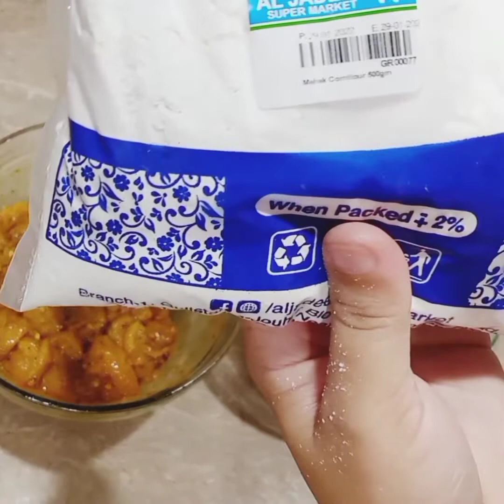KFC style spicy chicken popcorn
Aaj me Lai hun ap ke KFC style spicy chicken popcorn.

Satisfy your KFC popcorn chicken cravings sitting at home with these KFC Style Spicy Popcorn Chicken bites that are so close to the real thing and are healthier! Dip these little pieces of glory into Sriracha Mayo Dip and enjoy the loud crunch

Consideration
The most unique Recipe
Must try and enjoy.
Especial Oven-Roasted Chicken Tikka it's very tasty
Links for more recipe